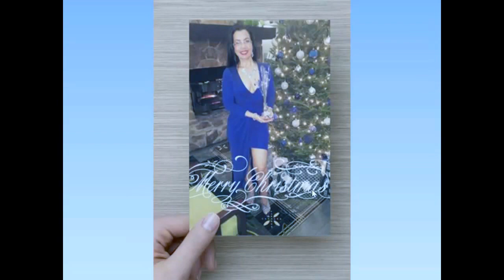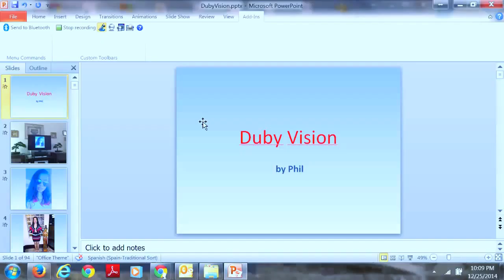Dubyvision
Photos of Duby